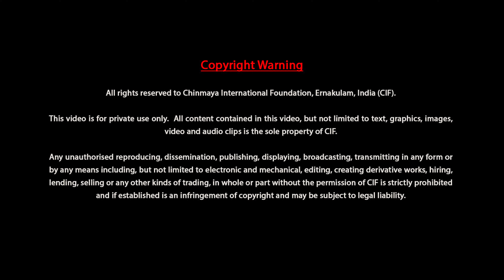Drig Drishya Viveka by Swami Advayananda — Discourse 02 of 11 — Verse 04 to 05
Topic Covered:
00:20:12 – Verse 4
kāmah sankalpa-sandehau shraddhā ’shraddhe dhritītare
hrīr dhīr bhīr ityevam ādīn bhāsayaty ekadhā citih

00:38:16 – Verse 5
nodeti nāstam ety eshā na vriddhim yāti na kshayam
svayam vibhāty athānanyāni bhāsayet sādhanam vinā

Dṛg-Dṛśya-Viveka, through its 31 ślokas, expounds on the methodology to distinguish between the Seer (Dṛg) and the seen (Dṛśya) thereby establishing the Truth that 'I am the Seer and not the seen'.

Through Dṛg-Dṛśya-Viveka, Ādi Śaṅkarācārya helps us ascertain our identity with the supreme Brahman and guides us in meditation so that we can realise our true nature of unconditional Bliss and end all sorrows for all time.

These discourses by Swami Advayananda, CIF In-charge,  were recorded during the Vedanta Unveiled 2019 camp at Adi Sankara Nilayam in October 2019.

This has been made possible by the generous support of interested seekers. If you would also like to support this cause,